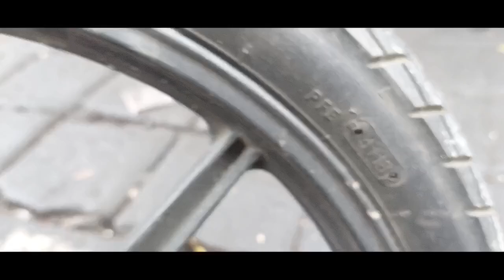fizr 2003 merah putih videos fypシ #fizrmania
proses restorasi fizr 2003 merah putih fizrindonesia f1zr f1zr110 f1zr2003 f1zrmodifikasi f1zrindonesia f1zrmania fypシ fypシ゚viralシfypシ゚